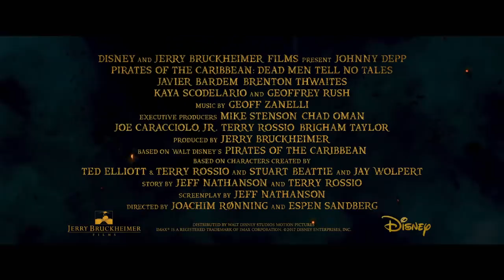PIRATES OF THE CARIBBEAN 5 "Will Turner Meets His Son" Clip + Trailer (2017) Johnny Depp Movie HD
PIRATES OF THE CARIBBEAN 5 "Will Turner Meets His Son" Clip + Trailer (2017) Johnny Depp Movie HD [Official Trailer]